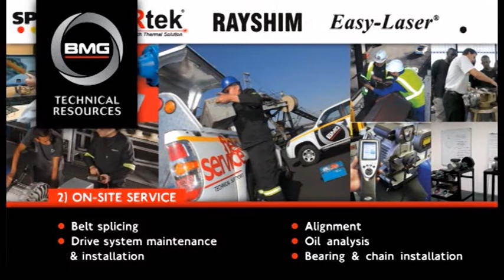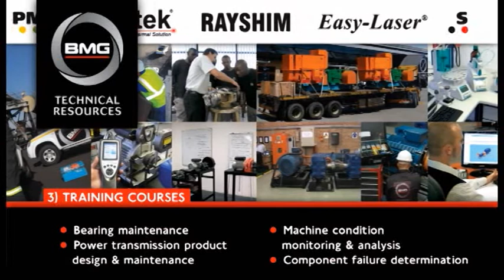BMG Technical Resources